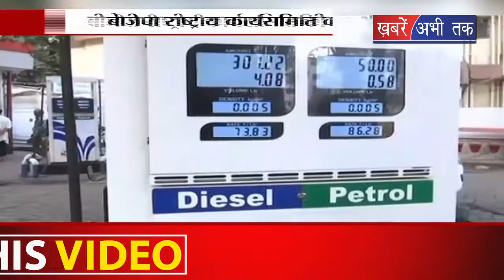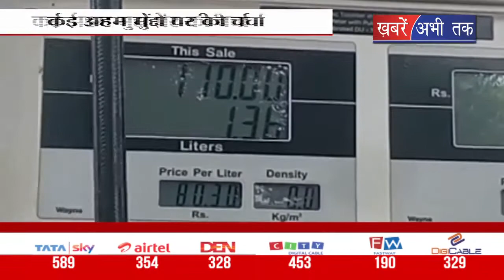आगामी चुनावों की बनेगी राजनीति || Khabrain Abhi Tak Live